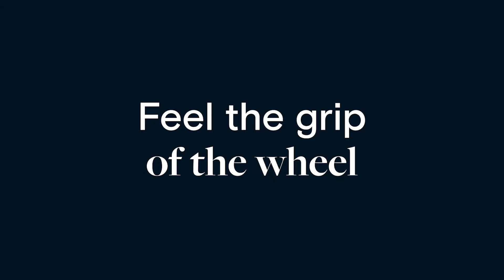Catawiki x AlphaTauri Direct from The Grid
See the lights, hear the engines, and taste the urge to win.

For the first time ever, Italian Formula 1 team @alphataurif1 is opening its warehouse. Get closer to the paddock than ever before with exclusive, special objects from the team’s history – now only a bid away.

Discover Scuderia AlphaTauri x Catawiki: Direct from the Grid.